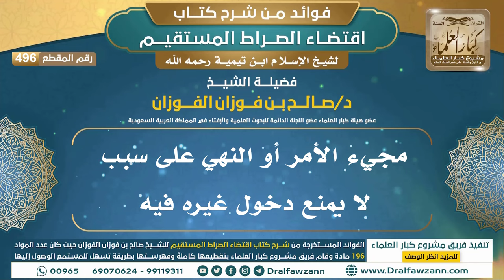[496] مجيء الأمر أو النهي على سبب لا يمنع دخول غيره فيه |فوائد شرح اقتضاء الصراط المستقيم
"[496] مجيء الأمر أو النهي على سبب لا يمنع دخول غيره فيه

ولتنزيل الملفات الصوتية والمرئية والصور والفهرسة يرجى الضغط على:
للاطلاع على مكتبة الشيخ للفتاوى
السيرة الذاتية :
للاشتراك في قناة الشيخ صالح الفوزان

رئيس الفريق
لمشروع كبار العلماء